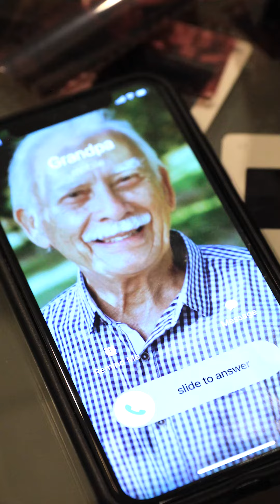5 AD SCANZA ADS 2021